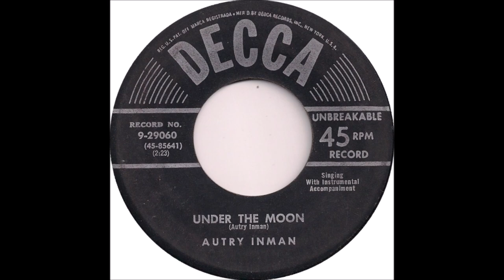Autry Inman - Under The Moon (1953).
Recorded 26 December 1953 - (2nd. Session) - Castle Studio, The Tulane Hotel, 206 8th. Ave. North, Nashville,TN -
Autry Inman (vcl solo/rh gt), Others  Unknown